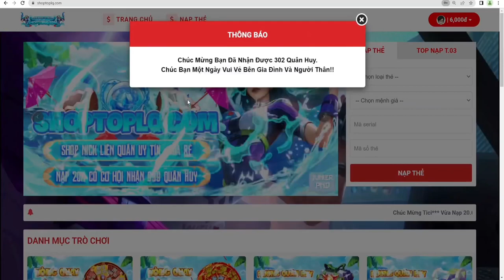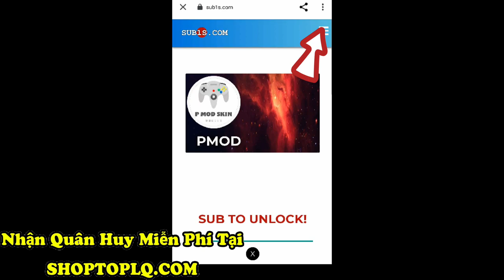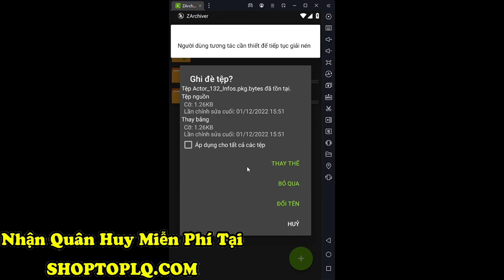Mod Skin Hayate Tử Thần Vũ Trụ (iOS+Android) Mùa 25 Full Hiệu Ứng Liên Quân - P MOD LQ Update 23/3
________________________Information________________________

Thông Tin Về Skin :
Test ✅
Mod Trên Skin Bậc A : ✅
Background ✅
Bậc ✅
Hiệu Ứng ✅
Âm Thanh ✅
Giống Skin Real: 95%
Lỗi Mạng ❌

Lưu ý lỗi mạng thì ae nhấn nút quay lại là đc ko ấn ok nha

________________________________Link Tải_____________________________

________________________© Copyright by P MOD________________________

Video Thuộc Về P MOD LQ

File Mod Được Hoàn Thiện Bởi : P MOD LQ
Reup File Mod Sau 24h đăng Video Và Ghi Nguồn Đầy Đủ !

Thumbnail Created By : P MOD LQ